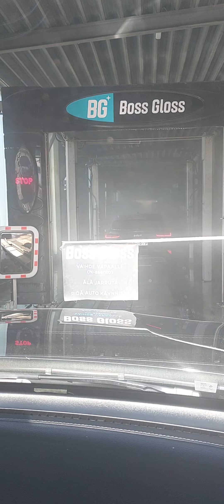เครื่องล้างรถอัตโนมัติ เมืองไทยบ้านเรามีมั้ยนะ